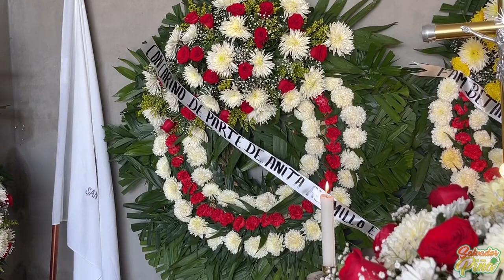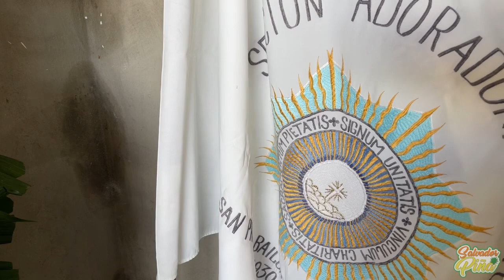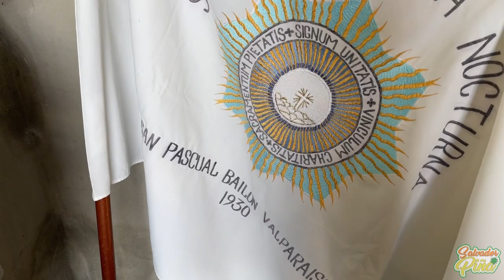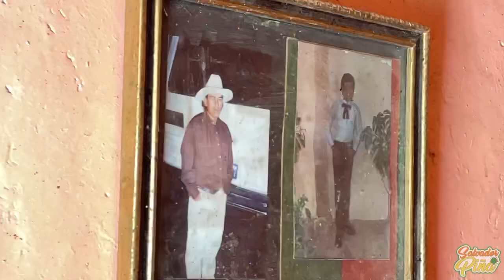TOCHO: El Capulín de la Sierra despide a un gran amigo. Valparaíso Zacatecas Agosto 8 2021